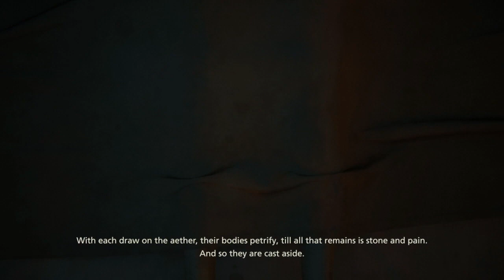FINAL FANTASY XVI - Part 8 REGRETS AND REVELATIONS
Lady Hannah gives us some new digs. Giggity!
Come watch me stream this game live on Twitch :)